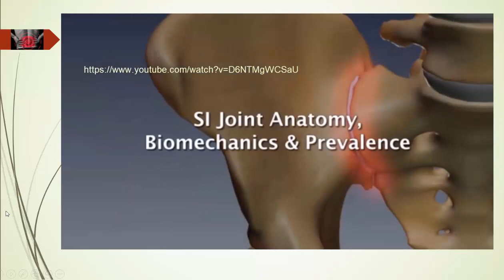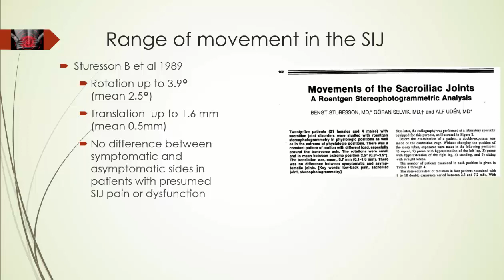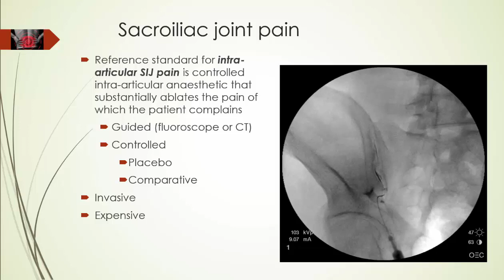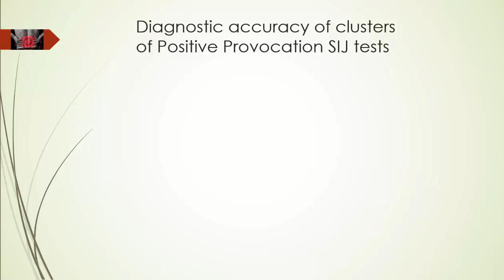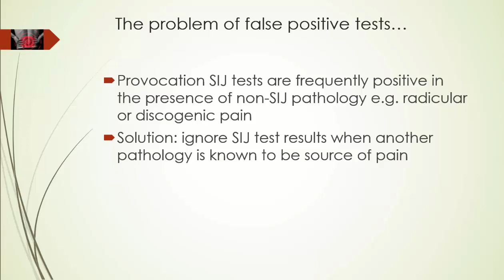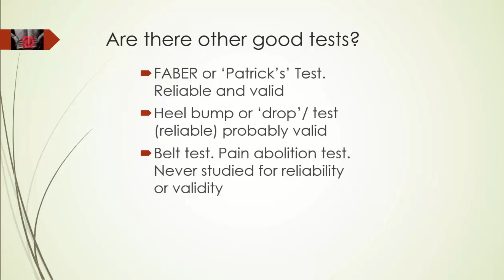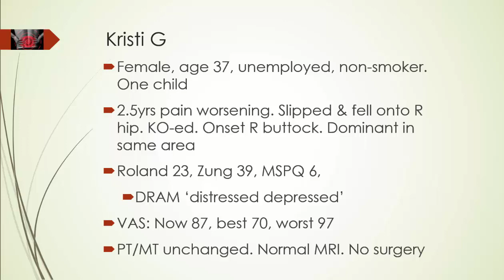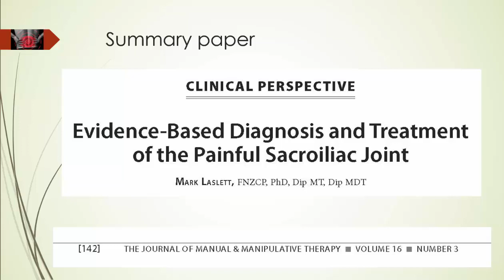Laslett Lecture July 16 2017 PNZ conference Auckland The Dynamic pelvis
Lecture given to "The Dynamic Pelvis" seminar July 16 2017 in Auckland, New Zealand. This seminar was arranged by the Auckland and North Shore branches of Physiotherapy New Zealand